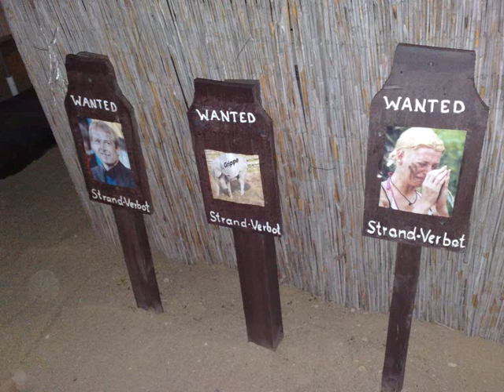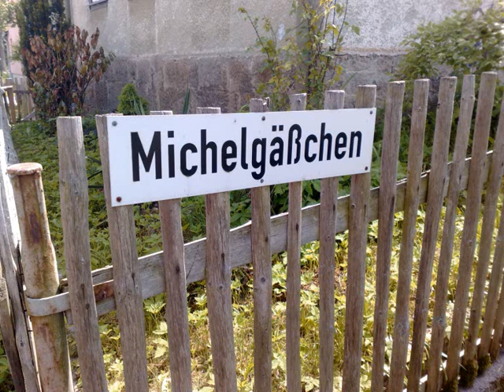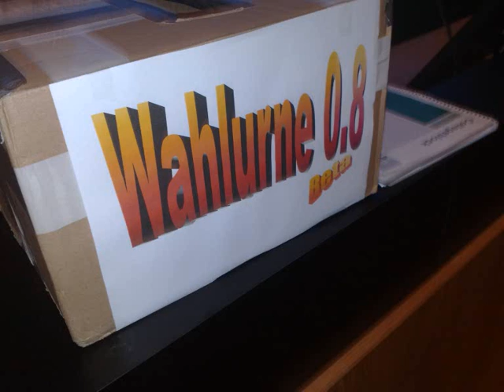Mai und Juni in LE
Was eben so passiert